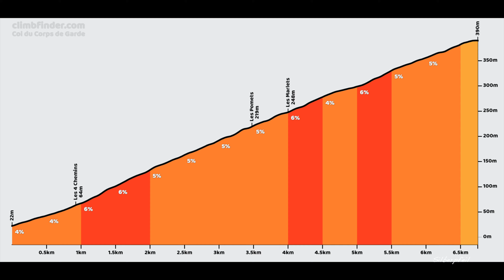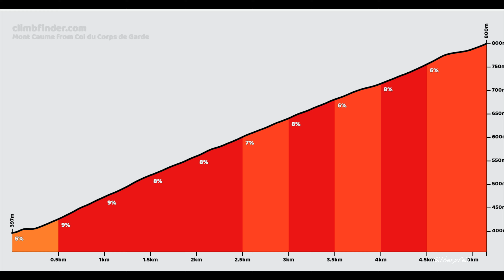Velo - Mont Caume et Mont Faron - Toulon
Boucle vélo de 55kms pour 1441m de D+